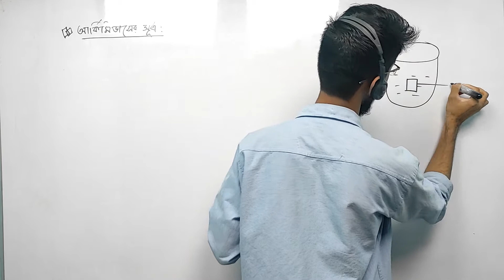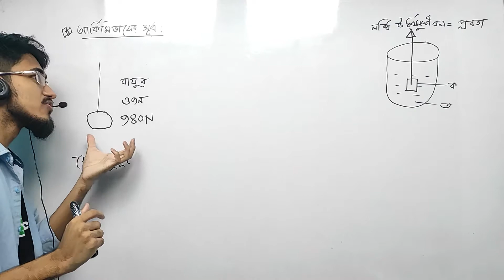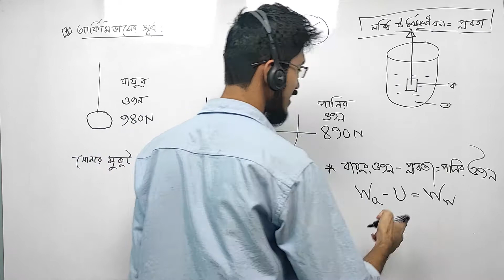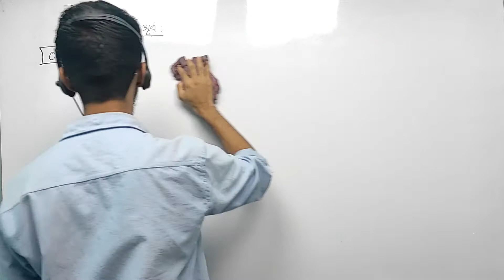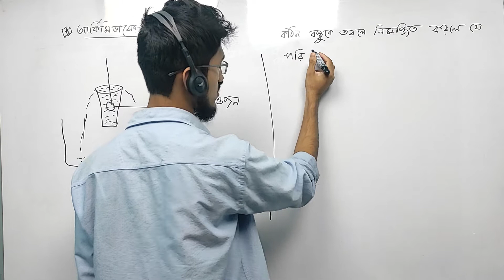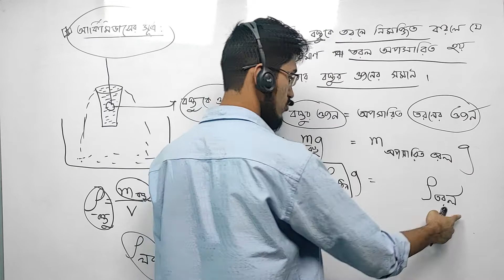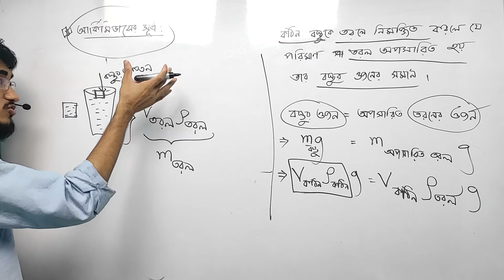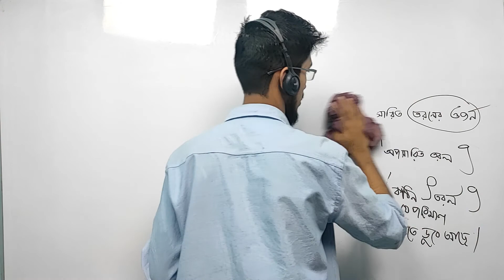SSC Physics পদার্থের অবস্থা ও চাপ Chapter 5 Lecture 4